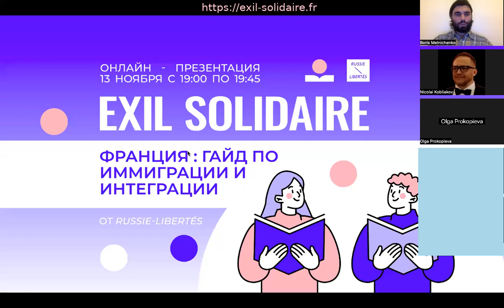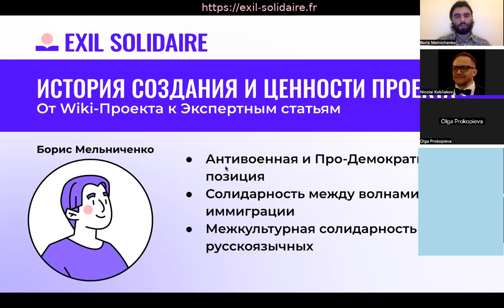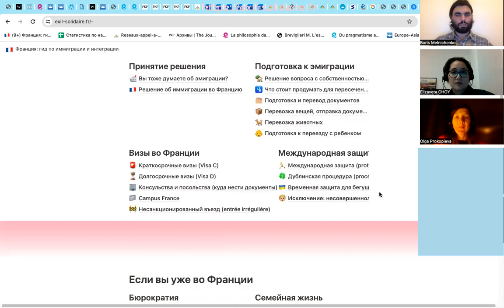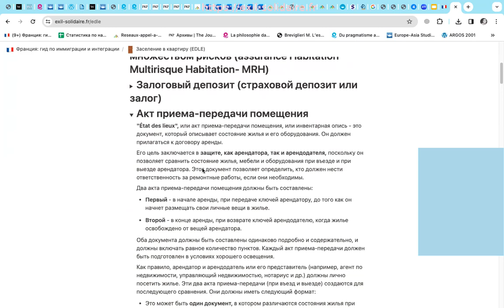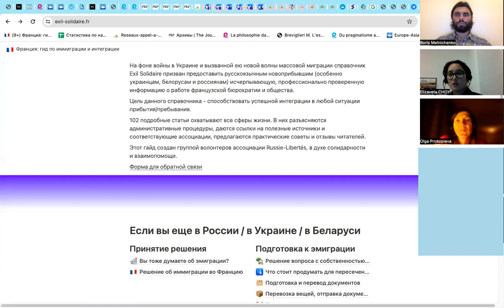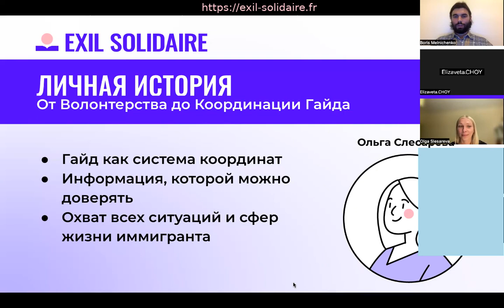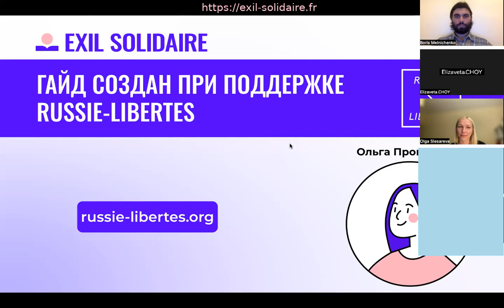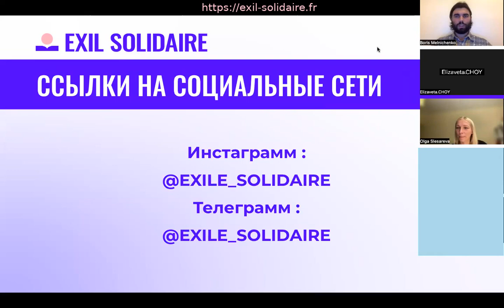Презентация гида по интеграции во Франции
Спасибо!